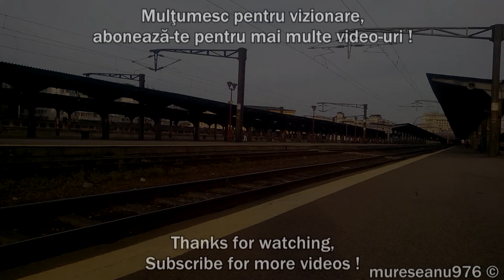Trafic feroviar / Rail trafic Bucuresti - Iunie 2017